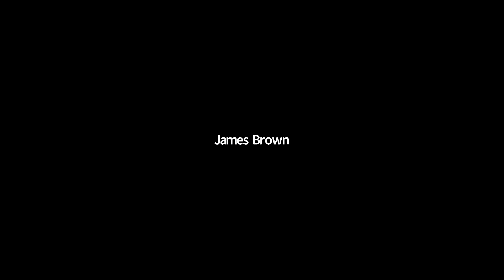Bring your own Sandwiches - 4 Day Week Webinar - Jan-Emmanuel de Neve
Individual Speakers from our second webinar
Jan-Emmanuel de Neve - Professor of Economics at University of Oxford and Director, Wellbeing Research Centre